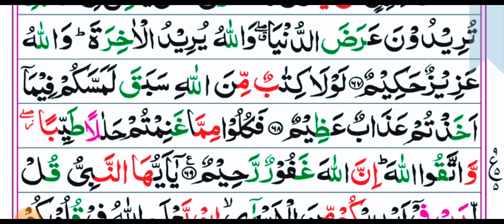Tenth Para: Ruku No 05 With Arabic Text HD